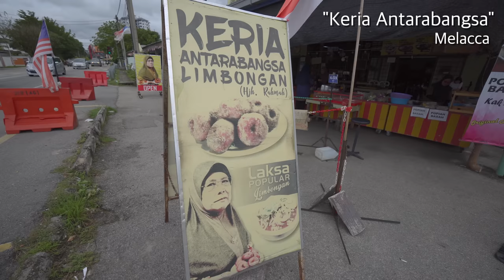This is why I love Melaka....!!!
*Keria Antarabangsa Limbongan (Hjh. Rahmah)*
No. 3758, Bt. 2, Jalan Limbongan, Kampung Limbongan, 75200 Malacca